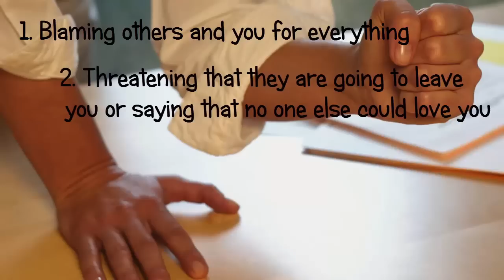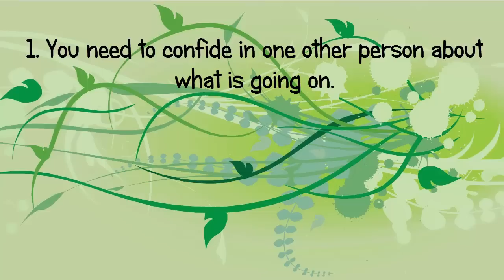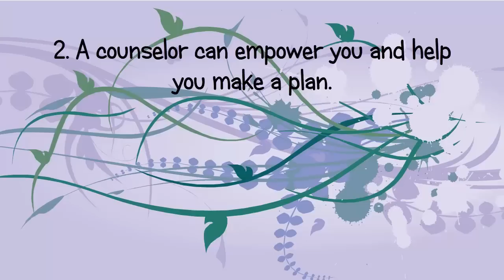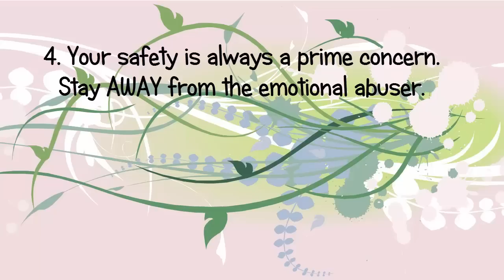Signs of Emotional Abuse and How to Respond (Episode 16)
Emotional abuse is as dangerous as physical abuse, and another reason for divorce. It is more difficult to prove, more difficult to talk with the kids as a reason for leaving, but no less destructive in the havoc it causes in the family. Psychotherapist Mary Jo Rapini helps you identify common signs of emotional abuse and how to respond. This is episode 16 of the Renovating Relationships series.